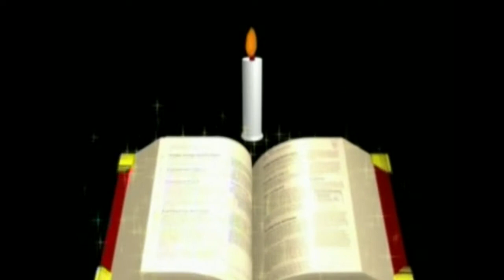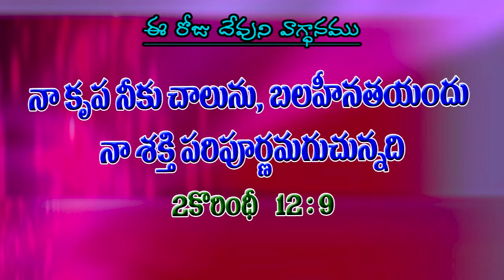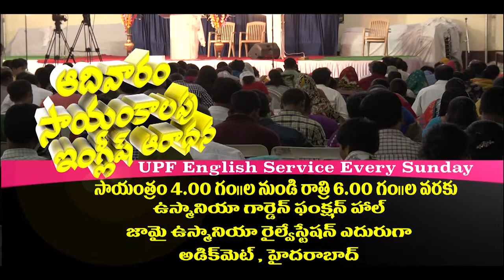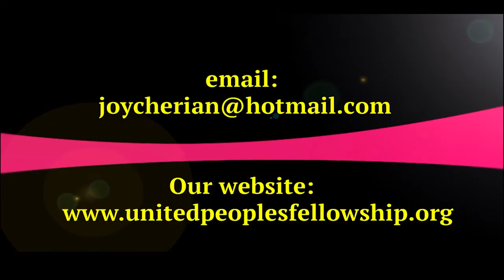ప్రభువు ఆమె హృదయం తెరిచేను Prabhuvu Ame Hrudayamu Therichenu Part - 1 by Joy Cherian